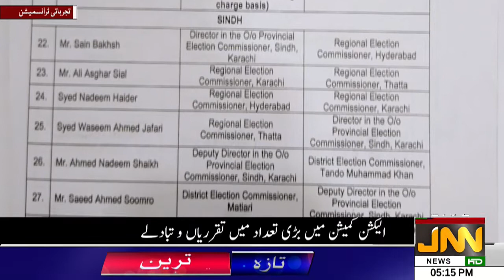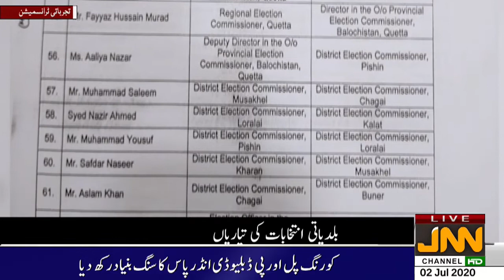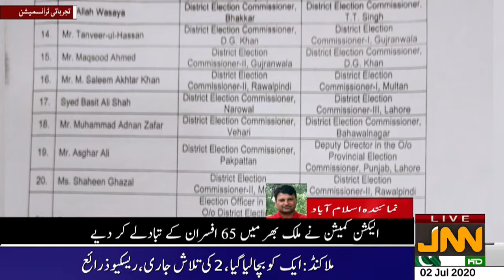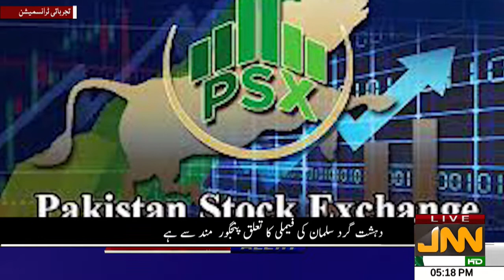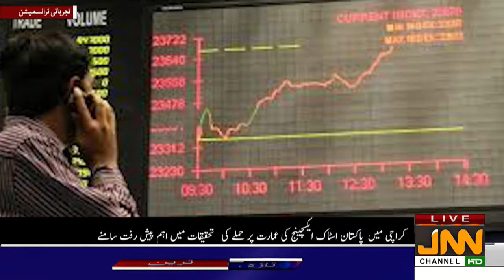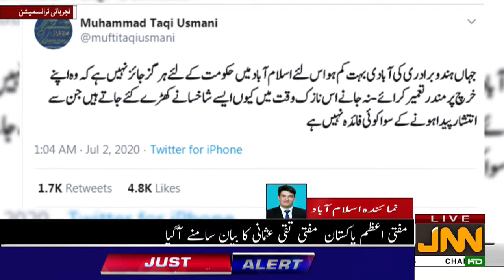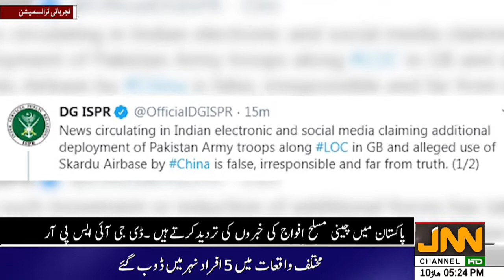JNN NEWS HD 02 July 2020 05 13 52 PM